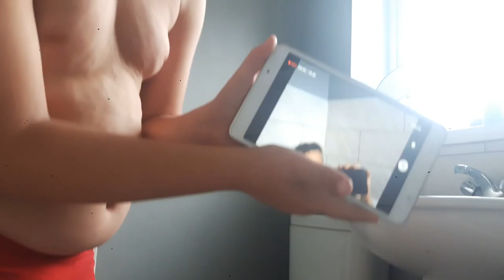Hide and seek with Stephen carr